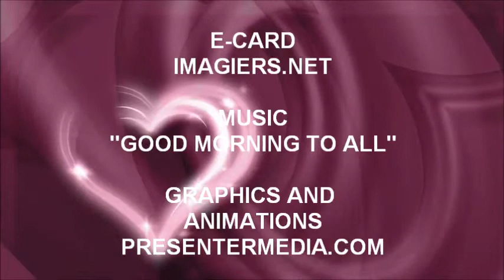¡FELIZ CUMPLEAÑOS TUOMO!